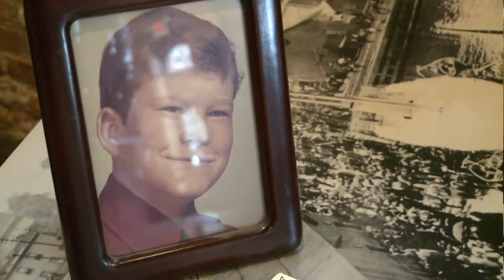Message in a bottle creates lifelong friendship